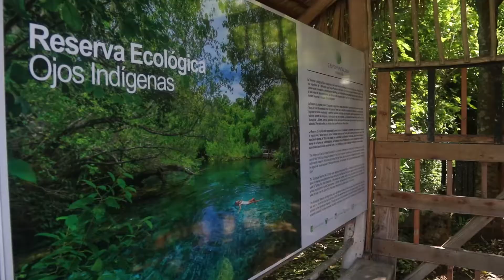Reportaje Reserva Ecologica Ojos Indigenas PuntaCana